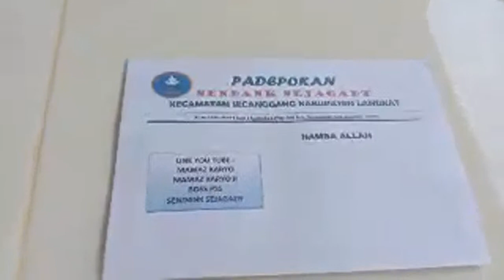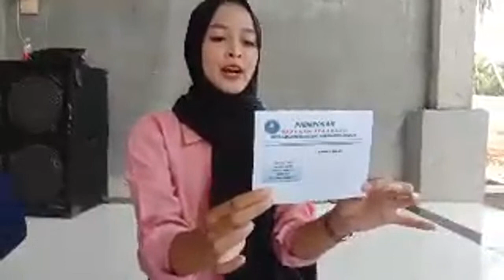( Life ) MAZ KARYO MURK4 DAN HAMBURKAN UANG DI PADEPOKAN ‼️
ASSALAMMU'ALAIKUM Sahabatku semuanya semoga sehat selalu , Nah Sahabatku semuanya PADEPOKAN MANAZ KARYO DIHUJANI SERANGAN RATU MASALEMBO DAN MAMAZ KARYO HAMBURKAN UANG DIPADEPOKAN . SAKSIKAN VIDEONYA DI CHANNEL ADIMAS SATRIADI jangan lupa diSubscribe , like , kommen dan disharekan ya Sahabatku semoga panjang umur . Wassalammu'alaikum . Y‼️OUTUBE CHANNEL @kujangsinarofficial